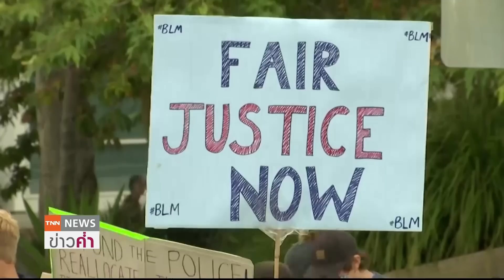เหตุประท้วงในสหรัฐฯ ลามถึง “เม็กซิโก” | 6 มิ.ย. 63 | TNN ข่าวค่ำ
การประท้วงเพื่อเรียกร้องความยุติธรรมให้กับ จอร์จ ฟลอยด์ ชาวอเมริกันผิวสีที่ถูกตำรวจจับกุมและเสียชีวิตจากการกระทำที่รุนแรงของตำรวจ ได้ลุกลามไปสู่เม็กซิโก ซึ่งเกิดเหตุลักษณะเดียวกันนี้เช่นกัน ขณะที่หลายเมืองในสหรัฐก็ยังคงมีการประท้วงอยู่